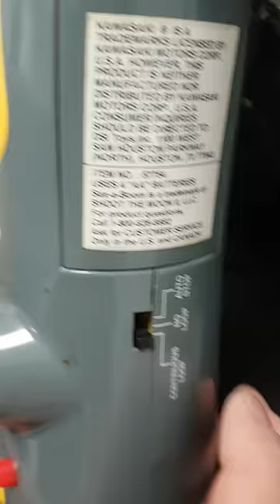Sax-a-boom, the myth busted!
If anyone is interested I have made an app for Android that has all sounds and buttons so you can play your own on your device, if I get enough likes or comments I will leave a link if wanted.

If you appreciate it and the work I have done and as the app is free, I would be very grateful if you were to sponsor it via Patreon for continued updates

Many thanks and enjoy!.